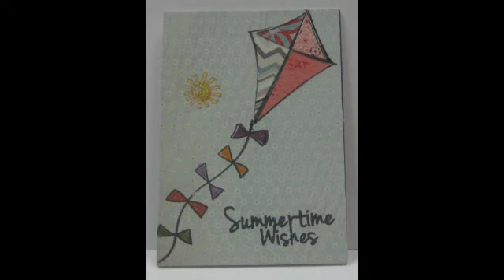Summertime ATC's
These feel so summery and cheerful.  Thanks for stopping by.

Cheri - John 3:16